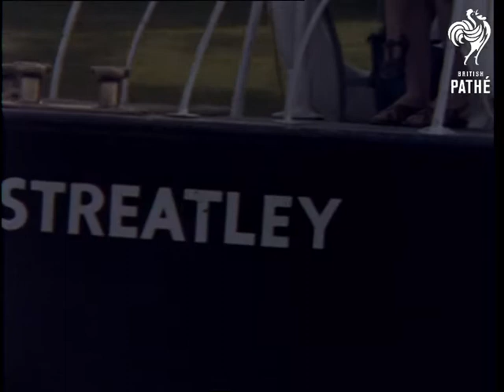Boating On The River Thames (1973)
Thames river, London.

General material mainly in CU of weekenders mucking about in boats some with sail some with oars - people on river bank watching.  CU of top half of 2 girls with short brown hair in blue floral dresses seated on the bank with dinghy sailing past, chatting.  A herd of Friesian cows running from the back, at the side of the river.  Three people in the dinghy in matching white tops and navy shorts.  CU name of boat 'Streatley', boat passes with people sitting on wooden benches.  Pan along tops of modern looking houses on the river bank.

E/C Neg. 412ft.
 FILM ID:3371.05